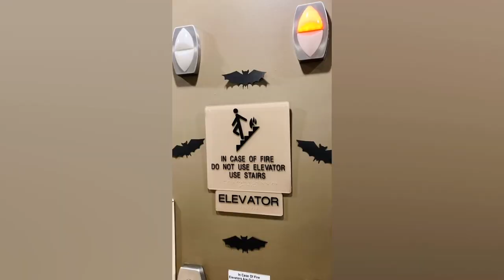U.S.A. ; Erie, PA 16507, Gannon University, North Hall 2nd Floor (Photos) [2021/10/25(Mon)] part 2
Due to copyrighted song, it is currently muted. The copyright song is LIVING IN SIN-14115 (HEINZ KIESSLING, GEMA).